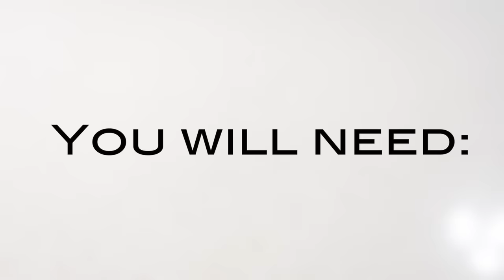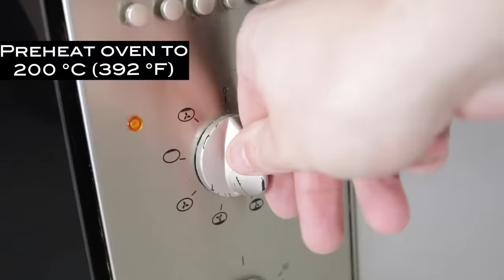How To Make a Giant Pizza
Today I show you how to make a GIANT pizza! You'll be amazed at just how big this pizza is! You'll be able to feed your whole neighbourhood with this enormous pizza. Your guests won't believe their eyes as you reveal this massive pizza to them. Follow the step by step instructions and you'll make the world's biggest pizza! This currently holds the world record for the biggest Pizza EVER made! Now you can make it yourself in the comfort of your own home. Enjoy!

Know someone that loves Pizza? Link this recipe to them!